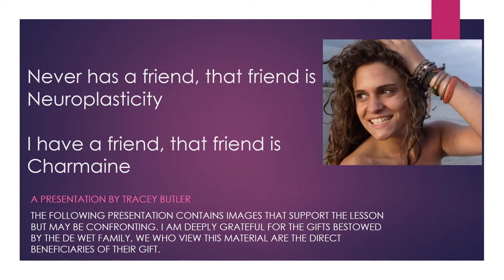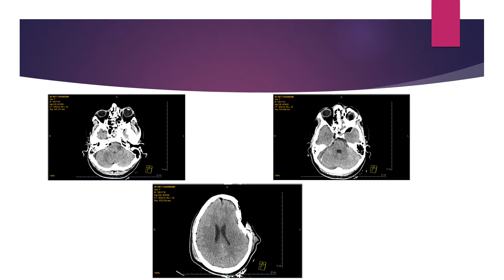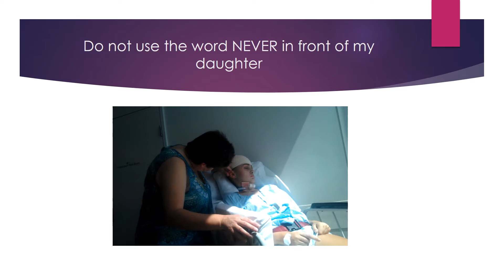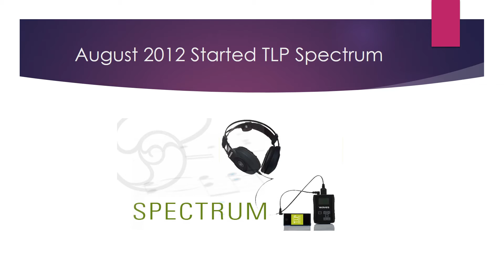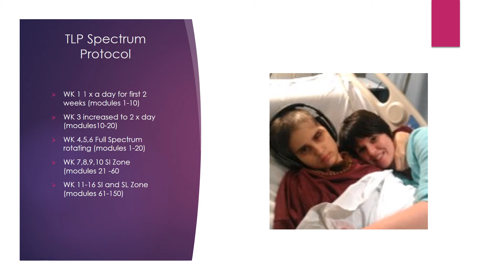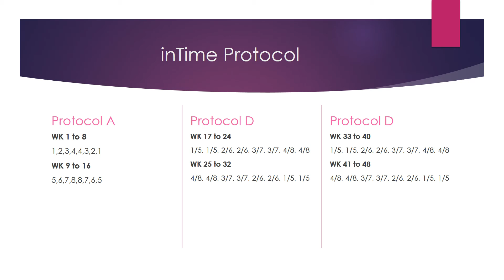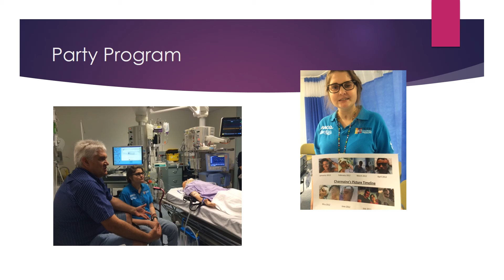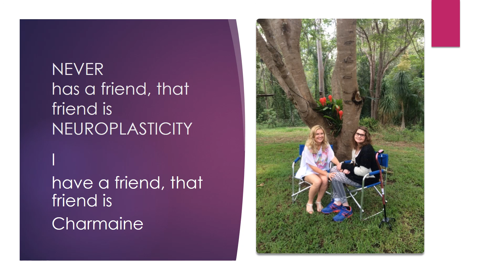I have a Friend that friend is Neuroplasticity by Tracey Butler Director of Links To Learning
Very excited to share my presentation from The Advanced Brain Technologies Conference with you. Enjoy the incredible journey of my very special friend Charmaine who has defied her doctors devastating prognosis that she would NEVER eat, NEVER walk and NEVER talk. This girl and her family are four of the most amazing people I have ever been privileged to work with. Neuroplasticity what a GIFT!